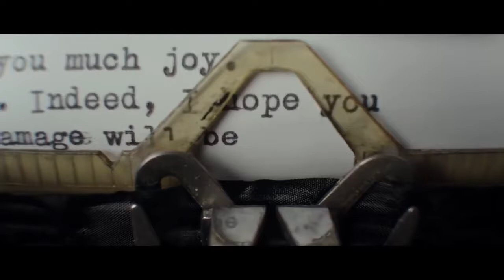EP 60: The Sense of an Ending [M Showbiz / Showbiz Around the World / 17 June 17]